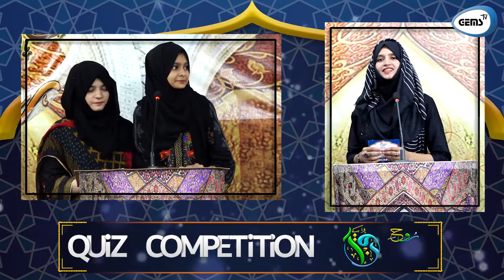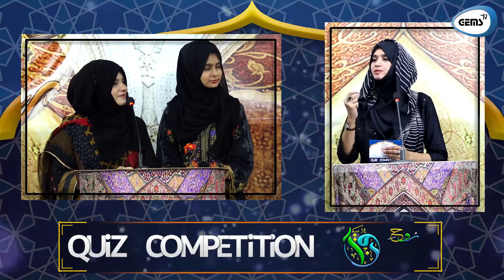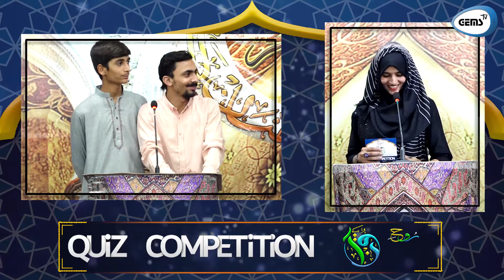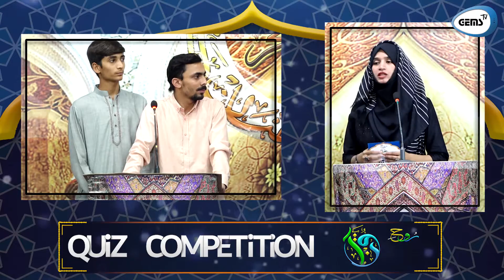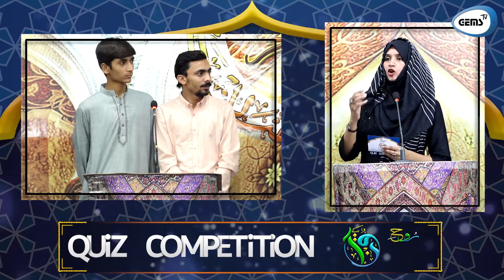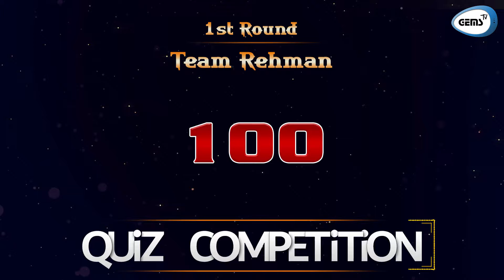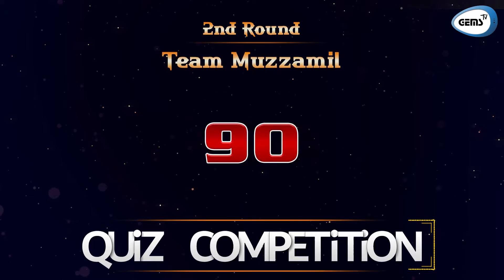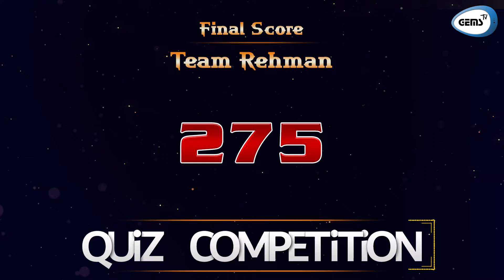Rooh-e-Quran | Quiz Competition | Semi Final 01 | GEMS TV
GEMS TV is presenting Live Ramzan Sahar Transmission "مطلعِ الفجر"  in which we have A Quiz Competition روح قرآن based on Quranic information. This competition is organized to spread Quranic knowledge among youngsters.